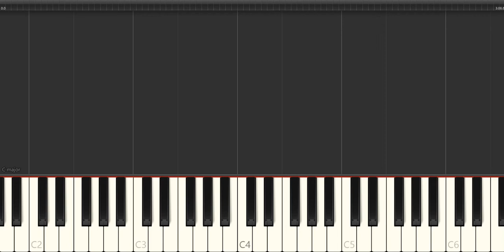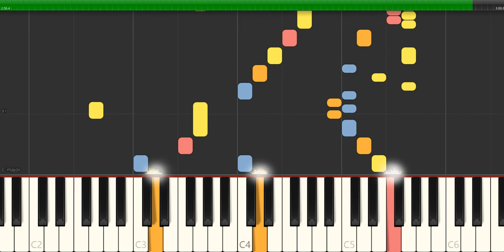Scarlatti - sonata k 170